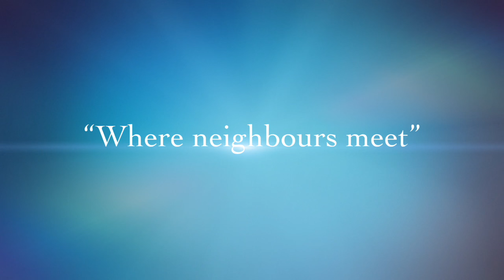SIDEWALK SOUNDS Trailer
This video is about SIDEWALK SOUNDS, Concession Street BIA